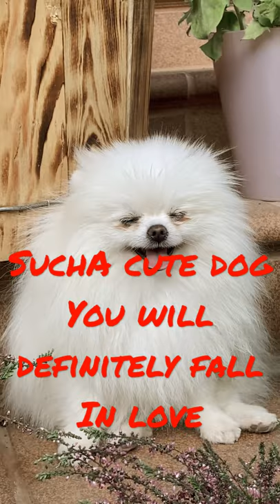such a beautiful cute dogs 🐕🐶🐶 youtube cutedogs.